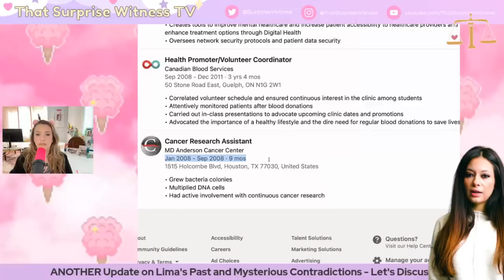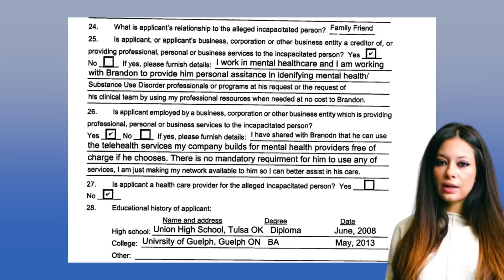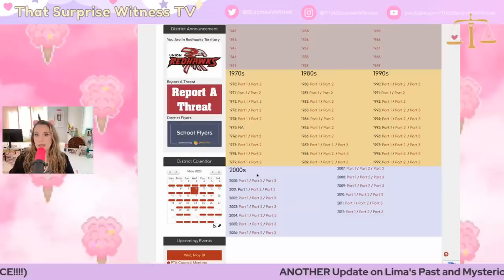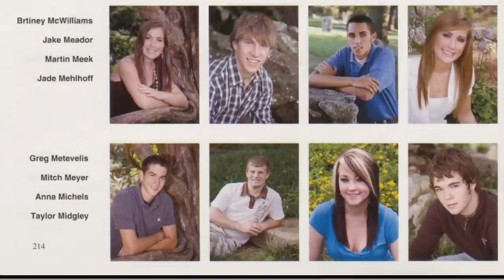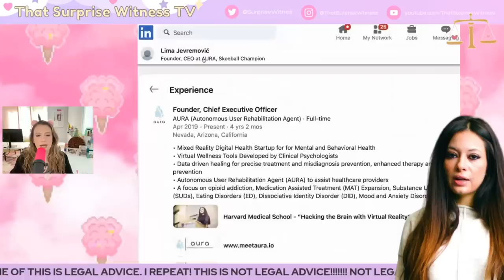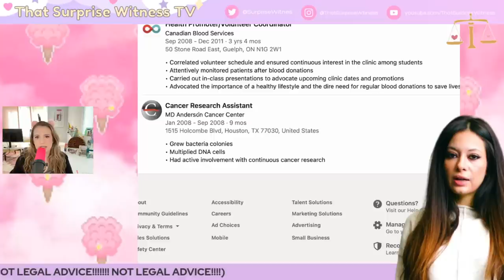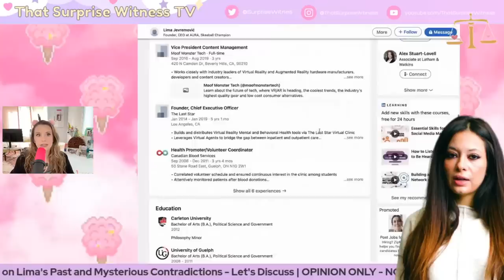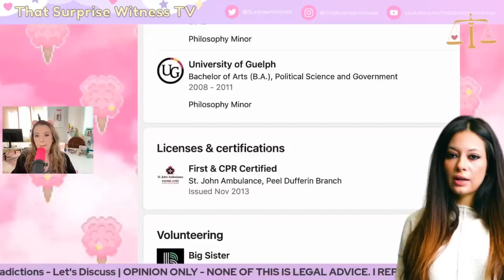Lima Jevremovic | The Story Does NOT Add Up..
Lima Mora Tequali Taqali Jevremovic has some explaining to do. .

That Surprise Witness TV
3495 U.S. 1